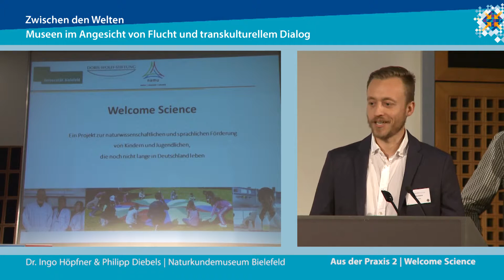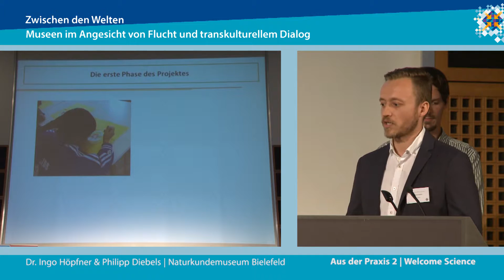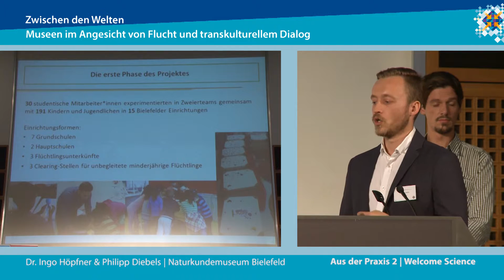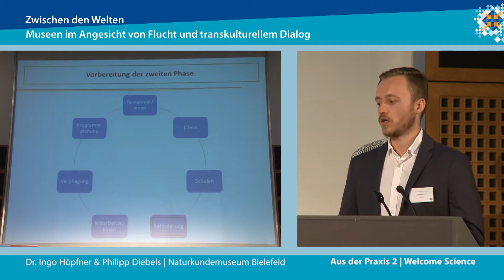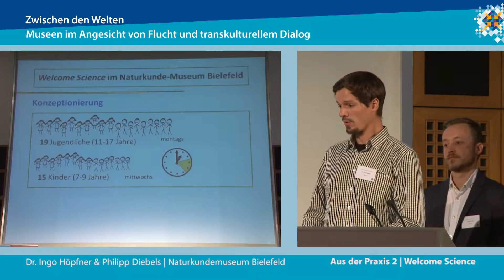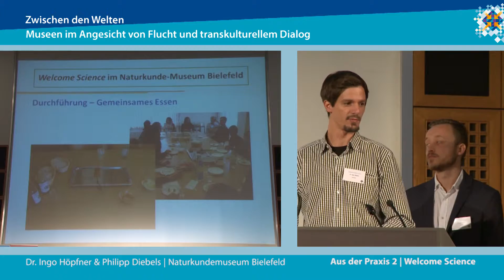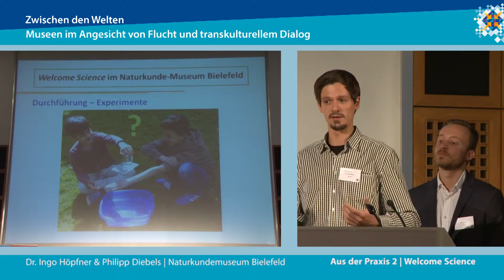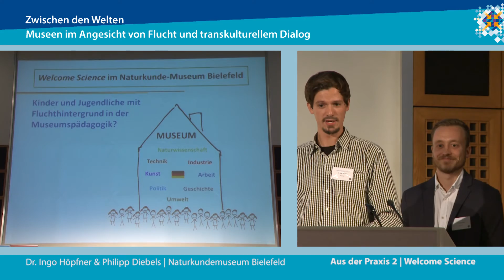Zwischen den Welten. Vorstellung des Projekts "Welcome Science" | Ingo Hoepfner und Philipp Diebels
Aus der Praxis 2. Ingo Höpfner und Philipp Diebels über Vermittlungsprogramme für geflüchtete Kinder und Jugendliche am Naturkundemuseum Bielefeld (Tagung "Zwischen den Welten", Köln 23. und 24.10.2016)